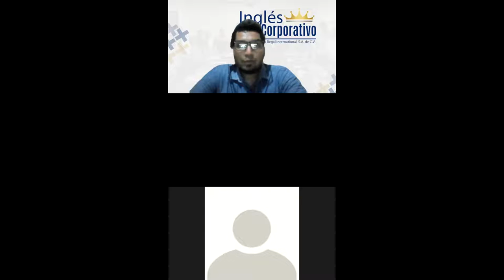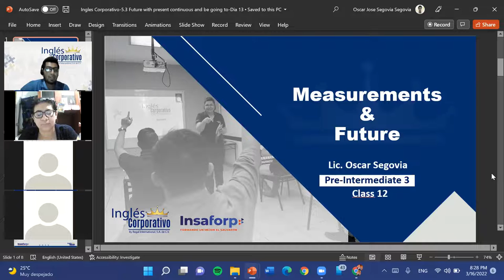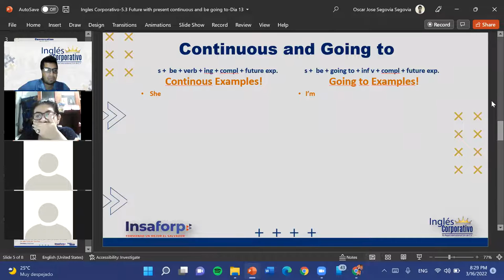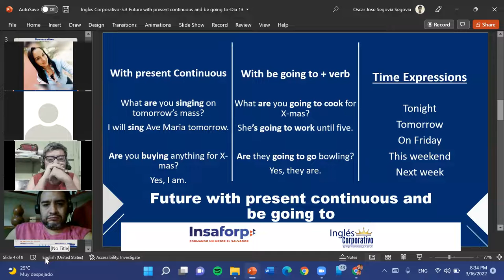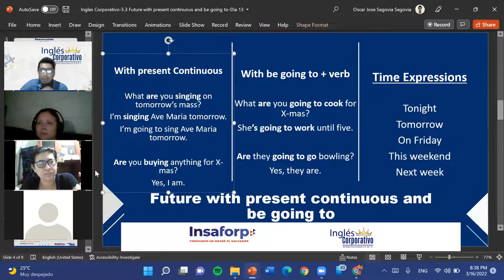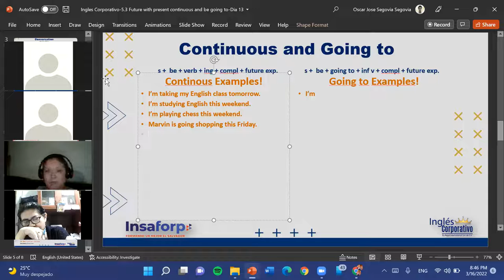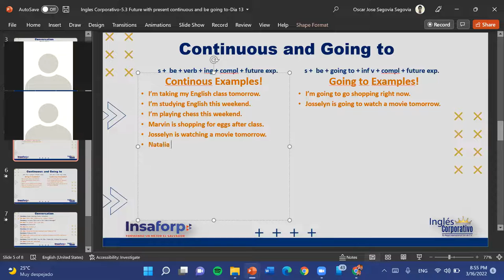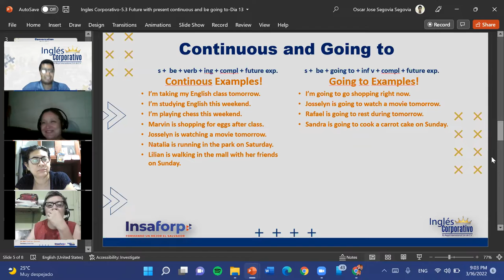Ingles Corporativo-5.3 Future with present continuous and be going to-Part II-Dia 13